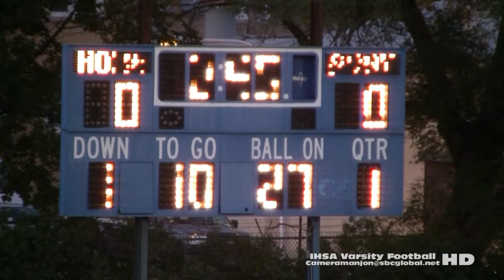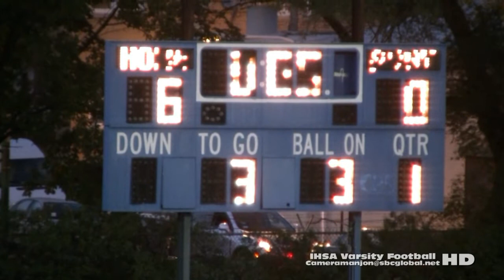* * [1] Uplift Titans@Al Raby Raiders Varsity Football 1a CPS